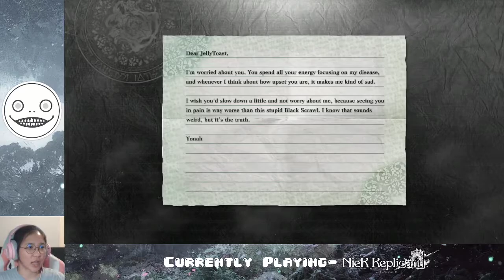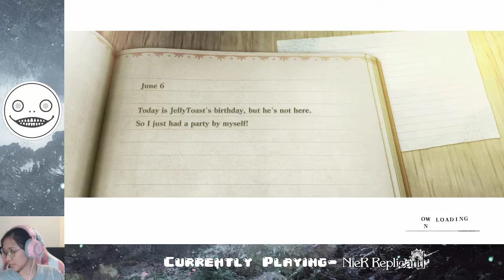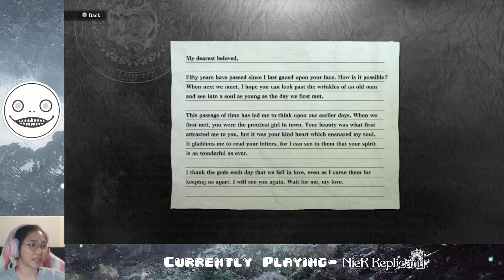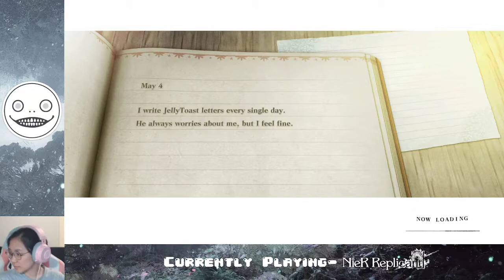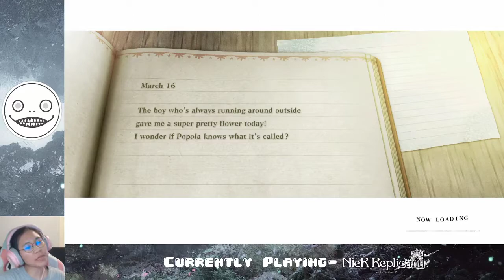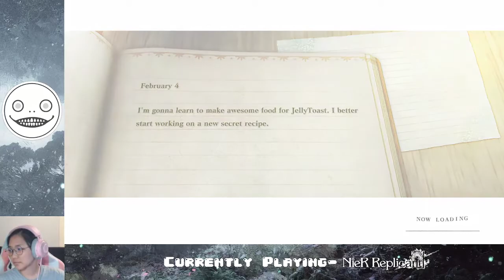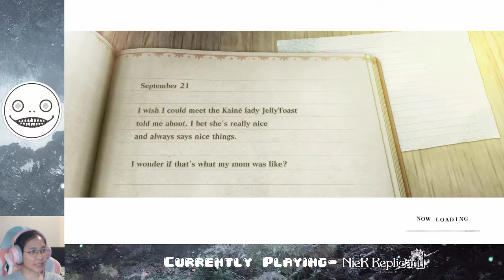Ep. 04- FACADE!!! | NieR Replicant Ver. 1.22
Fyra!

Stay toasty :)